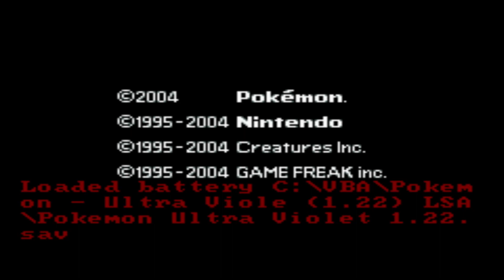Pokemon Ultra Violet Part 4: Tunnel Vision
F*** you Onix!